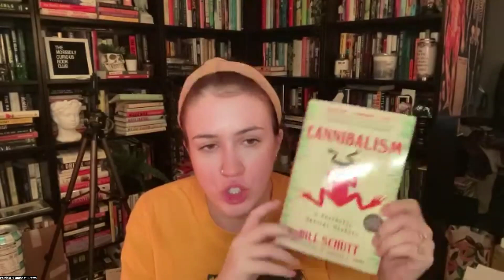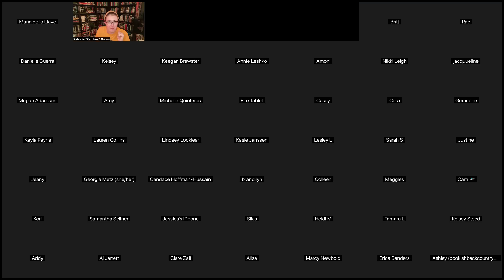CANNIBALISM | The Morbidly Curious Book Club September 2024 Discussion